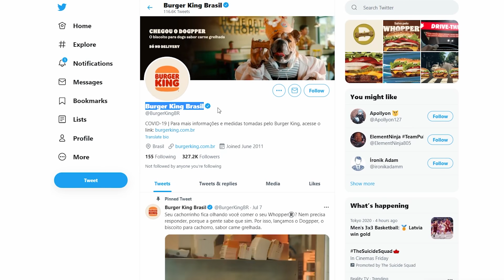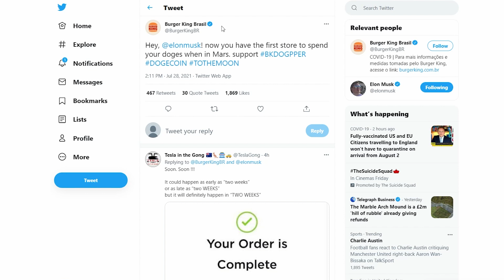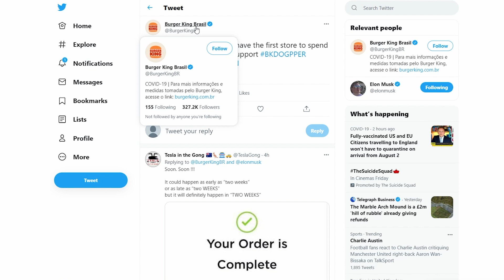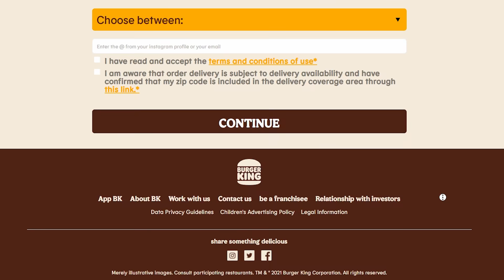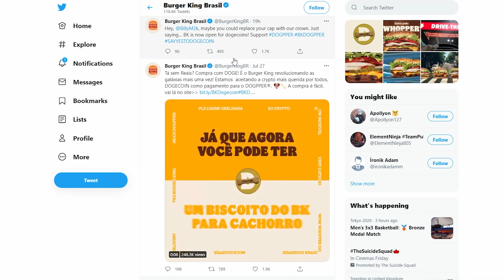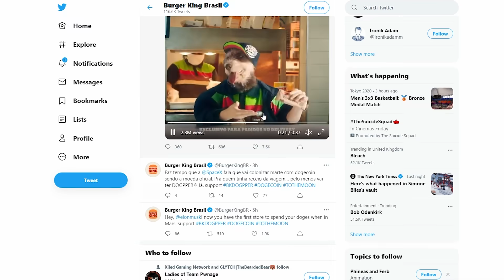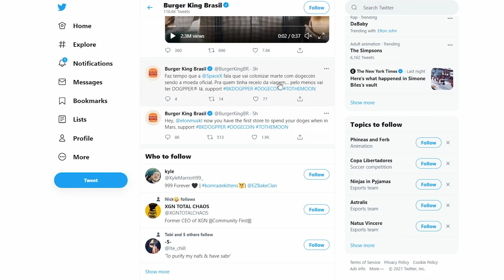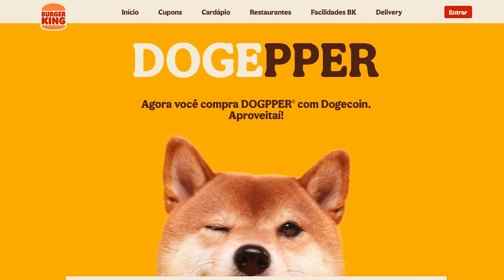DOGECOIN JUST SIGNED A HUGE DEAL! (DOGECOIN BURGER KING DEAL SIGNED!)